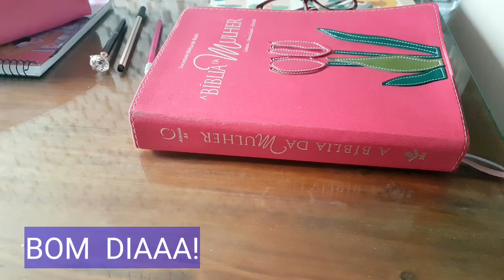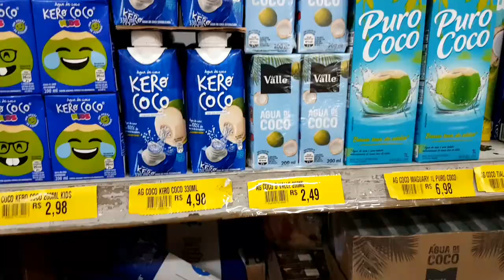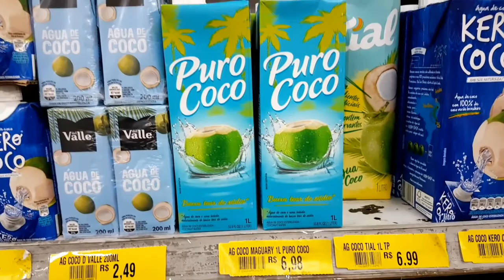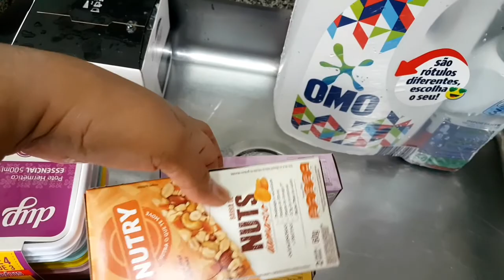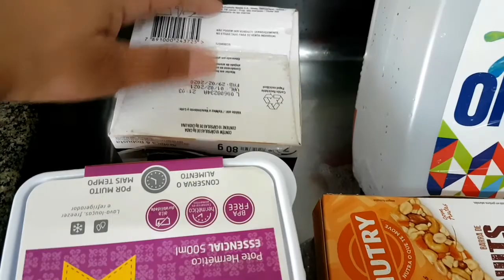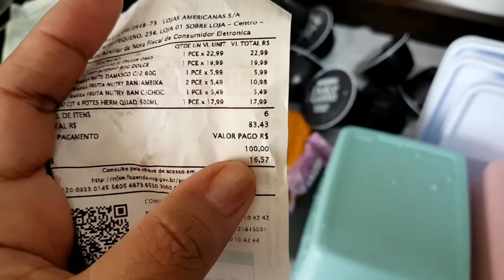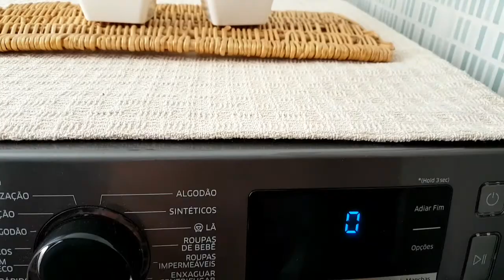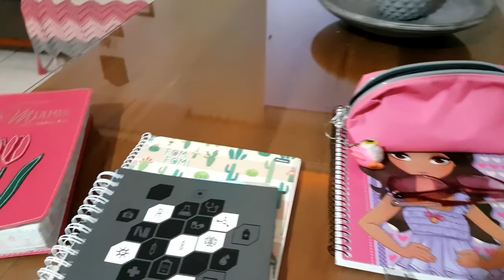VLOG : Fiz micropigmentação na sobrancelha / Fui ao mercado e muito mais...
Olá lindezas!
Venham passar um dia comigo neste vlog.

FIQUEM MAIS PERTINHO DE MIM 🙋🏽‍♀️👇🏽👇🏽